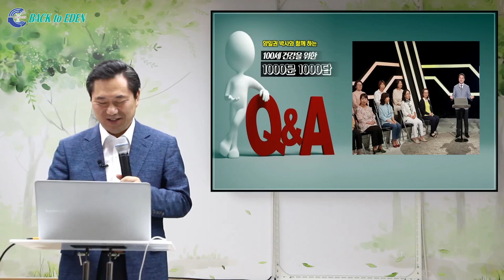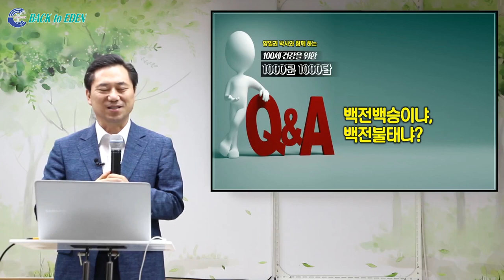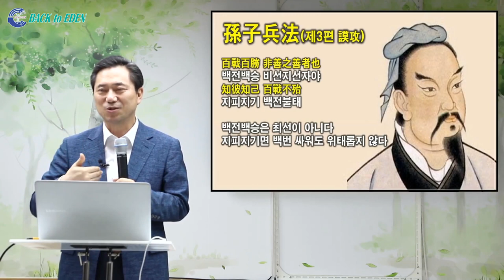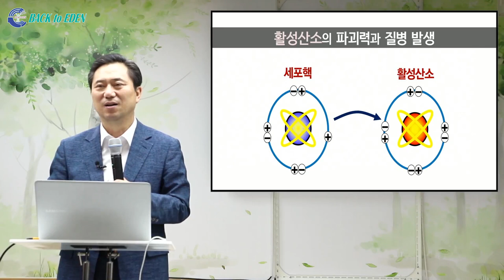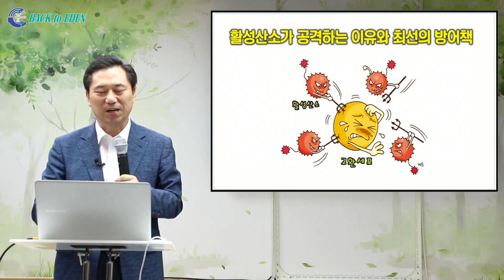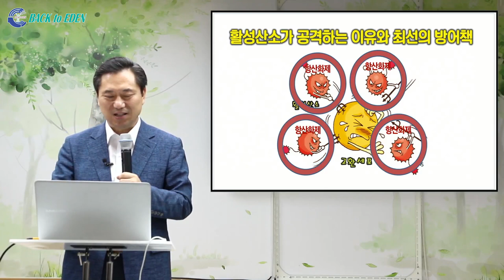[천문천답] #015. 백전백승이냐 백전불태냐? [백투에덴 양일권박사]